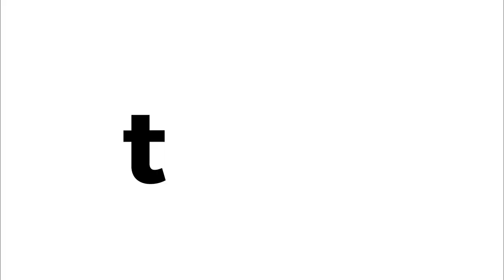Strawberry Cheese Cake Cookies| Homemade & Easiest Recipe